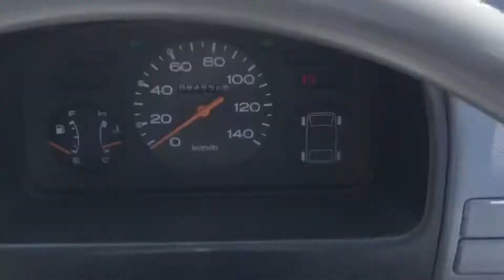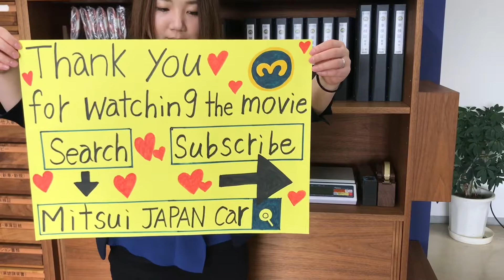1992 Subaru sambar truck KS4-132591 Japanese Mini Truck For sale (Japan Kei truck)Used car vehicle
SUBARU SAMBAR TRUCK ★Very clean vehicle ★4WD ★Genuine low mileage 84500km